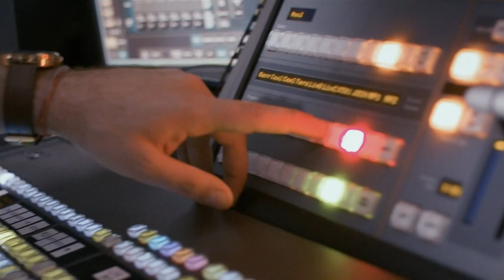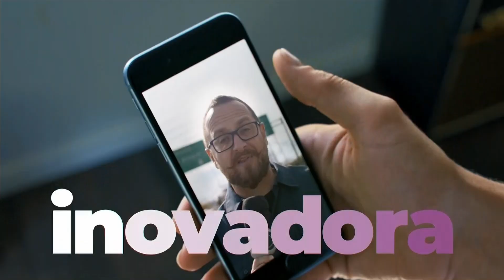Trechos do primeiro Balanço Geral SC na NDTV (03/12/19)